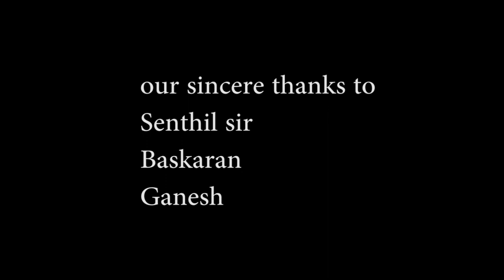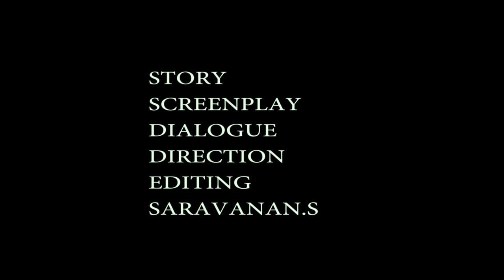Ipidium Oru Padam Edukalam Short Film by Saravanan